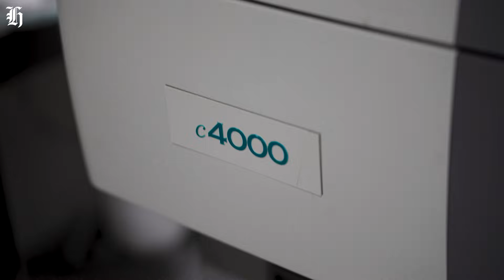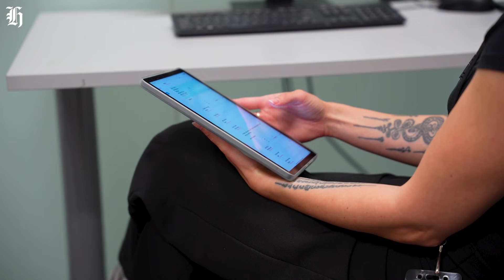Auckland University of Technology's innovative female-based concussion research programme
AUT Millennium is the host to a revolutionary blood detector used as part of their female-based concussion research.

Video | Alyse Wright